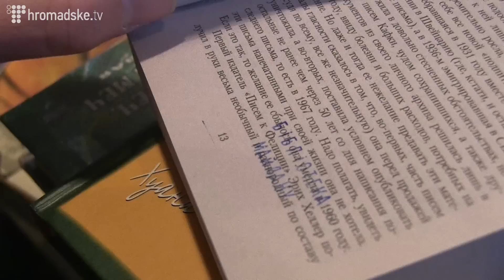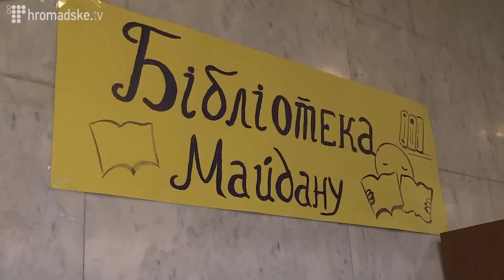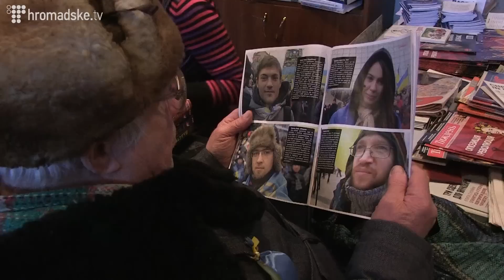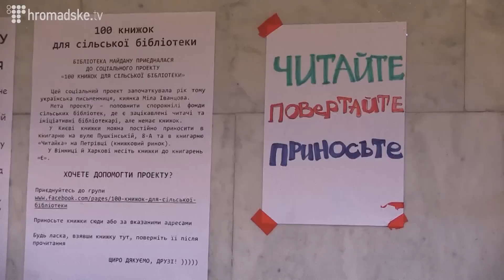В захопленому "Українському домі" запрацювала Бібліотека Майдану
Бібліотека в "Українському домі" з'явилась після того як його зайняли протестувальники. Бібліотека Майдану починалася з кількох картонних коробок, зараз її фонд налічує декілька тисяч книжок.Волонтерами тут працюють як професійні бібліотекарі так і представники інших професій. По закінченні протестів всі книжки будуть передані в сільські бібліотеки, - кажуть організатори.